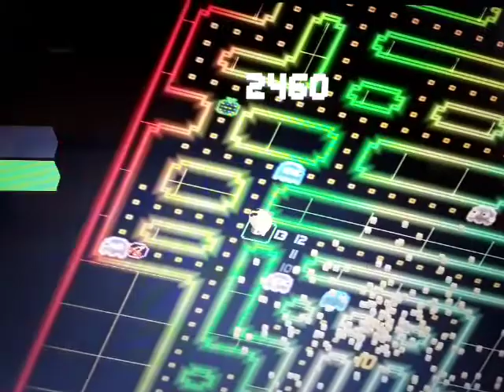playing pac man 256 with seedless grape